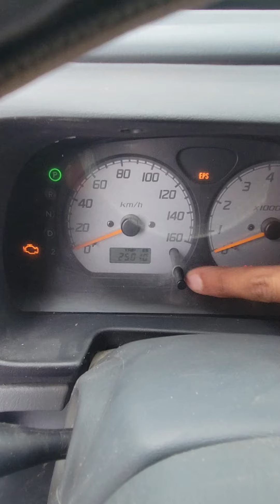باص كاري لبيع ✅️ مديل 2005 لون كحلي 🔷️ فل كامل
باص كاري اربي نضيف مجمرك
جهز مرقم
السعره 17
باص كاري
مديل 2005
سكان هو